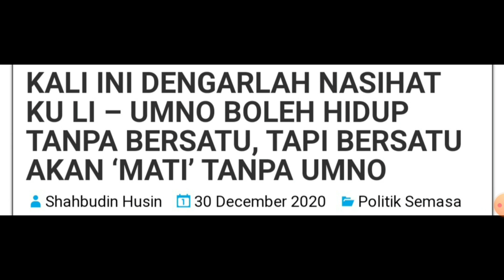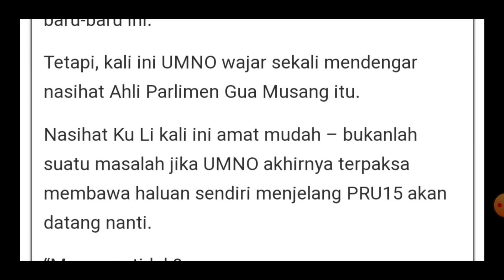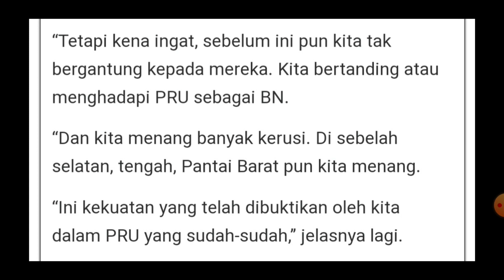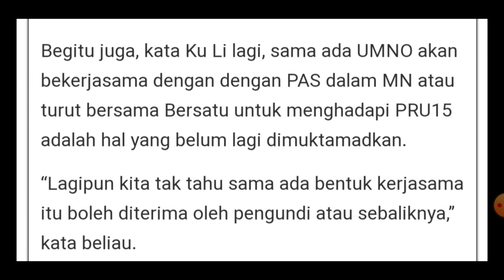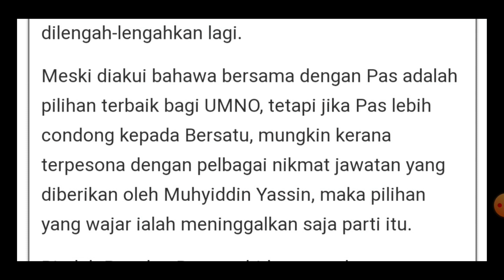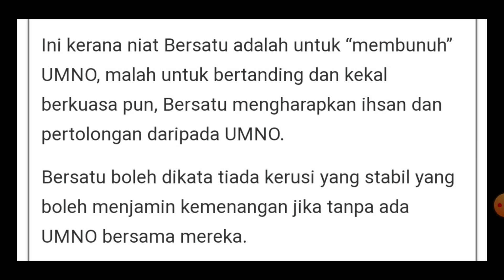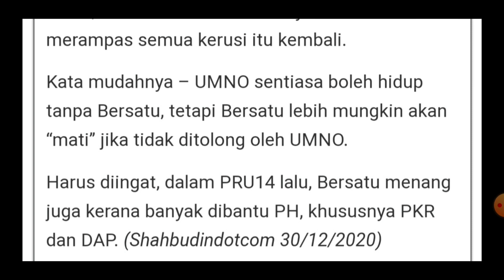Nasihat Ku Li kejutan kepada UMNO & BERSATU